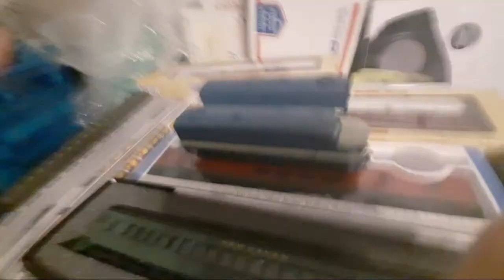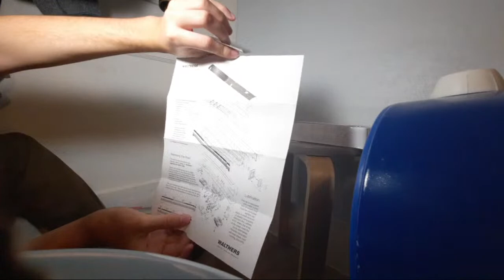Livestream Q&A And Showcasing New HO Scale Passenger Cars